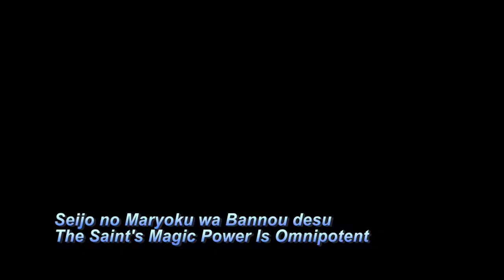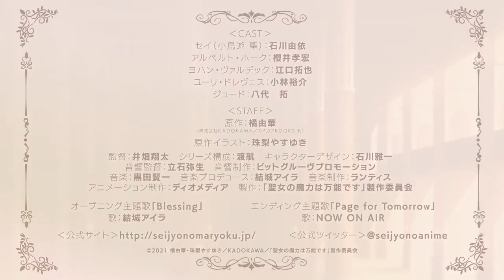แนะนำอนิเมะใหม่น่าดูแนวต่างโลกที่ตัวเอกเป็นผู้หญิง / Seijo no Maryoku wa Bannou desu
ชื่อเรื่องญี่ปุ่น Seijo no Maryoku wa Bannou desu
ชื่อเรื่องอังกฤษ The Saint’s Magic Power is Omnipotent
ชื่อเรื่องไทย สตรีศักดิ์สิทธิ์อิทธิฤทธิ์สารพัดอย่าง

ผู้แต่ง Tachibana Yuka
ไลท์โนเวลได้รับลิขสิทธิ์ตีพิมพ์ในประเทศไทยโดยสำนักพิมพ์ ฟีนิกซ์
อนิเมะ ผลิตโดย สตูดิโอ  Diomedéa
มีกำหนดออกอากาศในวันที่ 6 เมษายน พ.ศ. 2564